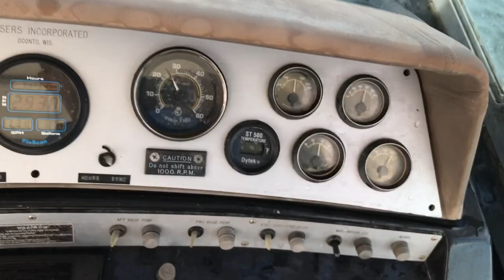Cruisers Sea Devil 291, lower Potomac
1985 Cruisers Sea Devil 291 making its way from the Chesapeake Bay, up the Potomac River to Neabsco Creek, VA